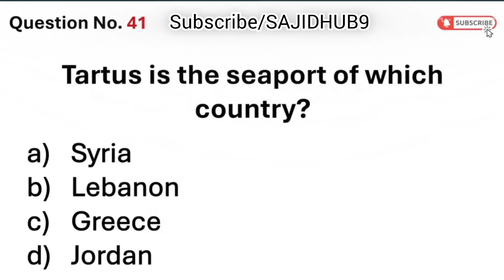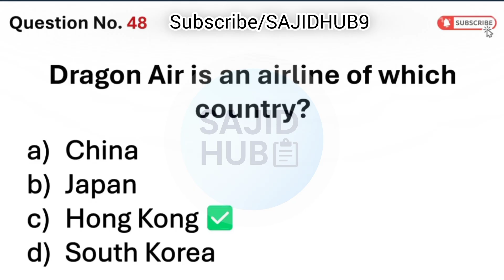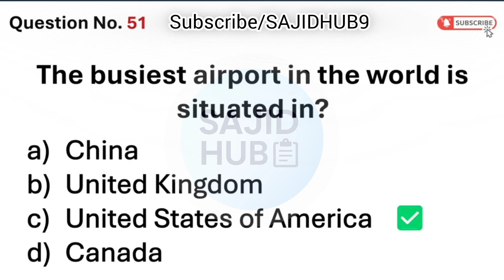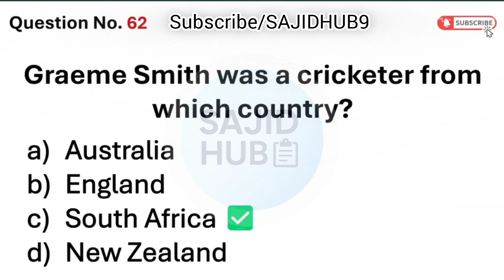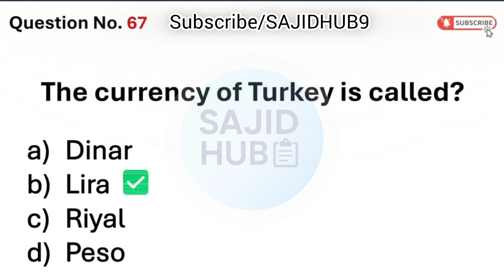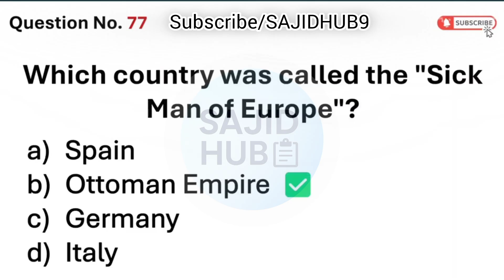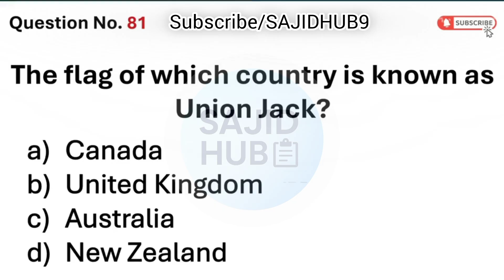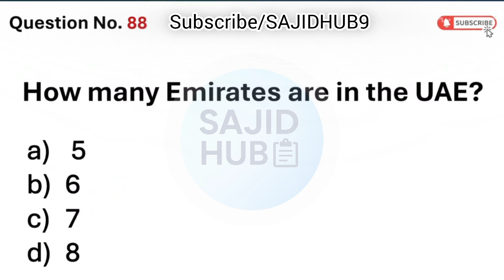‎🎯 25-6-2025 STS Today's Matriculation Paper 5 Solved | IBA Screening Test | Matriculation Category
‎🎯 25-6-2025 STS Today's Matriculation Paper 5 Solved | IBA Screening Test | Matriculation Category Paper
‎📚 Paper: STS IBA Screening Test – Matriculation Category Paper 4 & 5 Solved
‎Welcome to SAJIDHUB9, your trusted platform for STS BPS 5 to 15 test preparation. In this video, we provide a complete solution of today’s STS Paper (Matric Category), held on 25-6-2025.
‎This includes all MCQs with correct answers from Paper 4 and Paper 5 of the IBA Screening Test, covering key subjects like:
‎English
‎General Knowledge
‎Islamiat
‎Science
‎Mathematics
‎Computer Basics
‎🎯 Ideal for candidates applying for:
‎Junior Clerk
‎Lab Attendant
‎LDC / UDC
‎Data Entry Operator
‎Naib Qasid & more
‎💡 Watch till the end and note down important questions for upcoming tests!
‎🔍 Top Related Search Queries
‎IBA STS solved paper 25 June 2025
‎Today STS test solved
‎STS paper 5 solved 2025
‎IBA screening test solution
‎Matric category paper solution
‎STS solved MCQs 2025
‎IBA STS paper 5 MCQs
‎Matric category STS paper today
‎BPS 5 to 15 solved paper
‎STS past paper with answers
‎Today STS questions and answers
‎Matric pass jobs test 2025
‎25 June STS paper
‎STS question paper with solution
‎STS IBA screening 2025
‎Pakistan jobs paper solution
‎IBA STS English solved
‎Today MCQs STS
‎General knowledge STS 2025
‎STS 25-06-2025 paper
‎STS computer MCQs solved
‎Today paper STS Matric
‎STS solved questions
‎IBA test Matric category
‎STS MCQs with answers
‎IBA STS preparation 2025
‎Today solved STS test
‎Today’s paper STS
‎Paper 5 IBA STS
‎IBA STS today paper
‎Matric category exam paper
‎How to solve STS test
‎STS questions 2025
‎English MCQs STS 2025
‎Pak affairs MCQs solved
‎Computer MCQs Matric
‎Matric pass jobs test
‎STS result 2025
‎BPS 5 to 15 paper today
‎Matric exam STS
‎STS answer key 25 June
‎Today STS paper solution
‎STS full paper solved
‎IBA paper solution
‎IBA STS key 2025
‎Today’s questions with answers
‎Matric test solved
‎STS solved quiz
‎SAJIDHUB9 solved paper
‎matriculation category
‎matric category bps 5 to 15
‎sts screening test 2025,matric category test mcqs
‎matric category syllabus
‎matric category mcqs
‎iba sts past papers
‎aiba sts matric test 2025
‎test preparation
‎sts test preparation,iba sts test preparation
‎test preparing,matric test mcqs
‎sts test pattern,bps 5 jobs sindh
‎iba sts test
‎iba sukkur test,iba sts maths syllabus
‎iba sts syllabus
‎iba sts mcqs
‎bps 15 jobs sindh
‎bps 5 to bps 15 jobs,bps 5
‎islamiat mcqs with answers
‎|lb form fill up 2025
‎matric category sts test
‎matriculation category screening test
‎nts test preparation 2025
‎pak mcqs pakistan study
‎preparation
‎pu test preparation 2025
‎do kinaray ep 23
‎english mcqs
‎iba english preparation
‎iba past papers solved pdf
‎ishq tujh se hua
‎islamiat mcgs with answers
‎Ilb form fill up 2025
‎sts matriculation test preparation 2025
‎5 to 15 matric category test preparation
‎5 to 15 scale jobs preparation
‎sts jobs 5 to 15 grade
‎iba 5 to 15 matric category preparation
‎iba sts bps 5 to 15 test preparation sts...
‎jst pst jobs 2025 preparation
‎5 to 15 matric category syllabus
‎bps 5 to 15 matric category preparation
‎bps 5 to 15 test preparation
‎most important mcq science class 10
‎education information technology mcq
‎sat reading comprehension strategies
‎growth and development mcq
‎iba matric category test preparation
‎bba study channels
‎how to learn mcqs fast
‎ppsc test preparation
‎as level physics mcq revision
‎shahid sir education point
‎class 10 math chapter 15 mcq
‎advanced vocabulary words english
‎learn
‎🎯 IBA STS BPS 5 to 15 Jobs 2025 | Matric Category Test Preparation | Basic Maths MCQs, Word Problems
‎🎯 IBA STS BPS 5 to 15 Jobs 2025 | Matric Category Test Preparation | Mathematics MCQs Practice
‎IBA Matric category| Sample paper| Solution video| BPS 5 to 15 jobs preparation
‎IBA STS 25 June paper
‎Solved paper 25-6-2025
‎Matric paper 4 and 5
‎STS MCQs Matric
‎SAJIDHUB9 paper solution
‎Today’s STS paper
‎Matric category screening
‎STS answer key
‎Government jobs MCQs
‎BPS 5 to 15 solved test